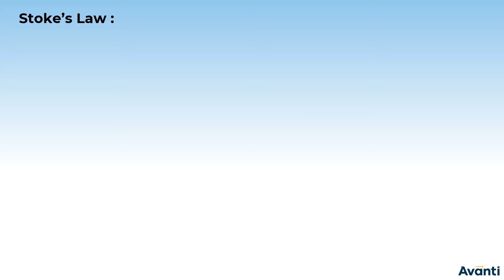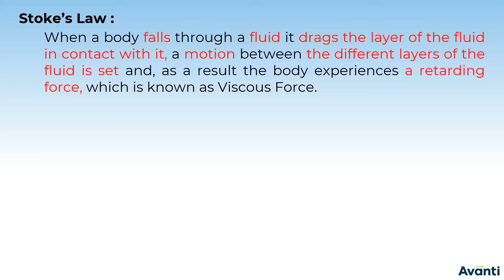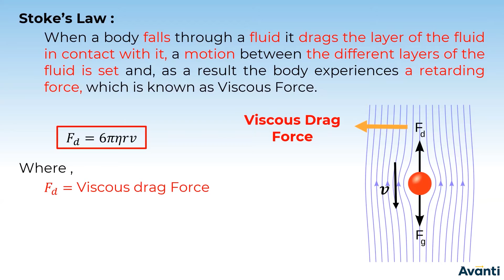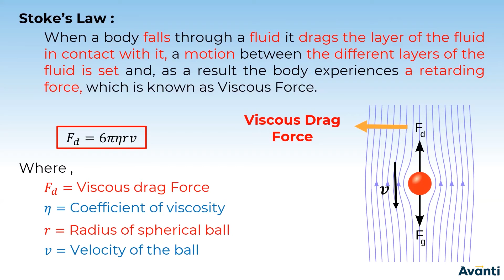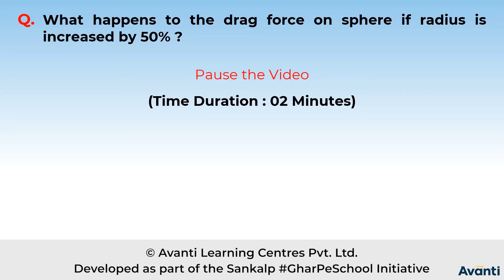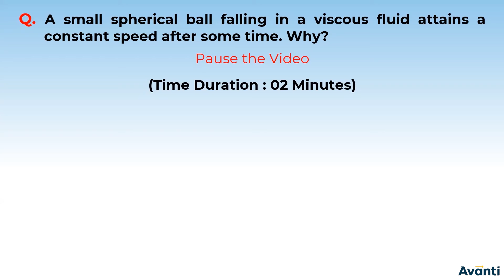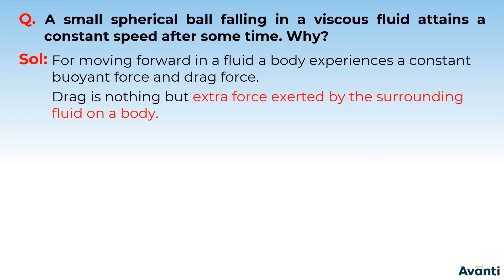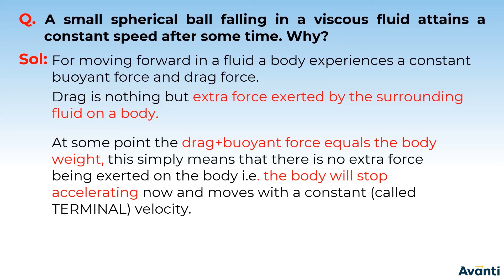2. 11P10.4 CV 2 Stoke's Law and Terminal Velocity Part 1